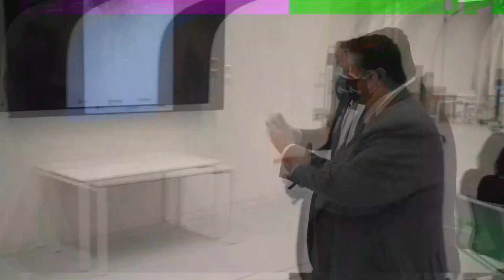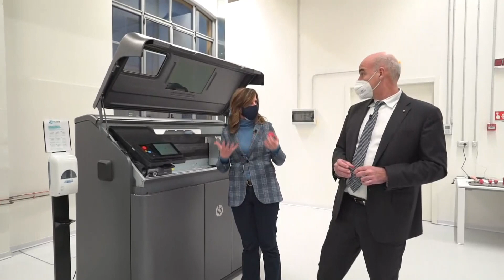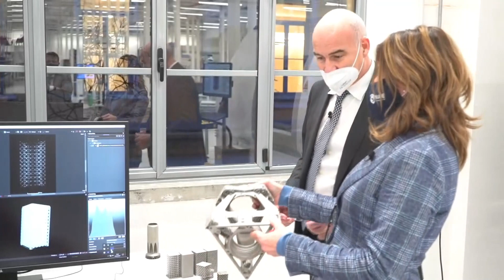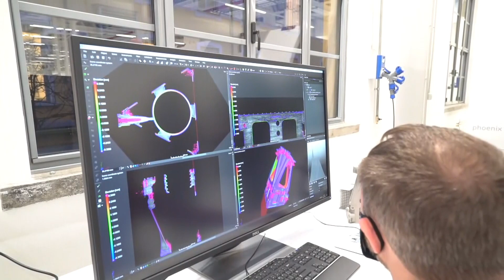Open campus - Made Competence Center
Estratto dell’evento Open Campus: il Rettore Ferruccio Resta presenta in diretta alla Community del Politecnico di Milano i nuovi spazi del Campus Bovisa Candiani, tra cui il MADE - Competence Center Industria 4.0, un centro di competenza di rilevanza internazionale per il settore manifatturiero in grado di fornire alle imprese i servizi necessari che consentano loro di affrontare la digitalizzazione 4.0 dei processi produttivi.